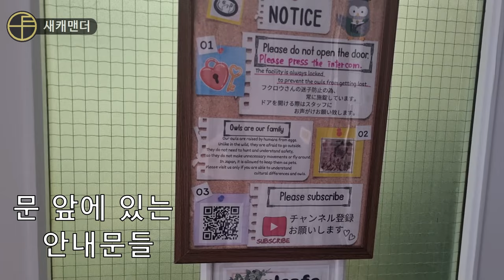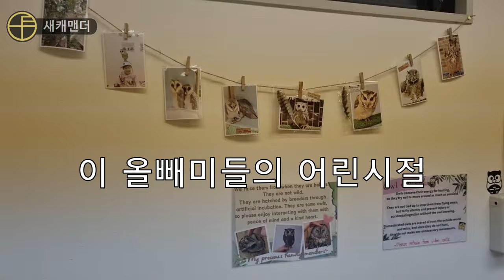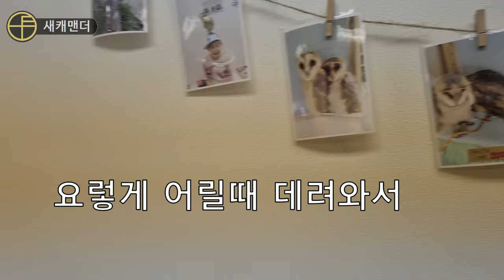여행유튜버&일본인들도 모르는 일본 관광명소를 제가 찾아냈습니다!!!